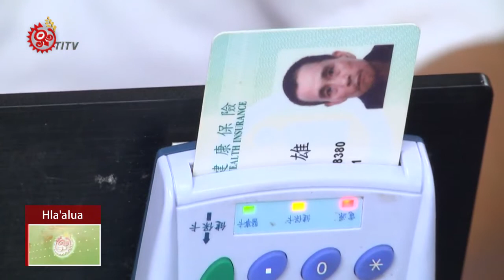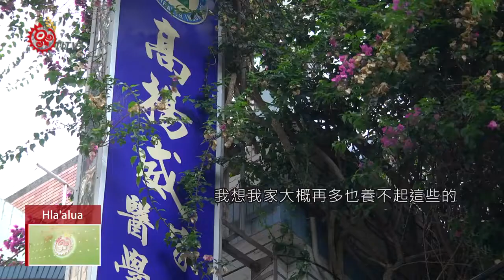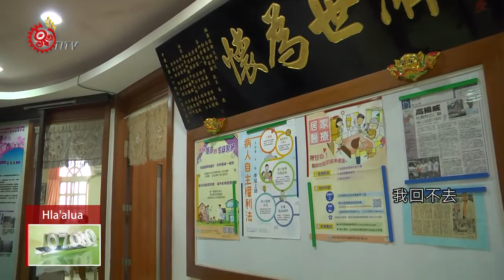白袍精神 高揚威返鄉行醫護族人 2019-02-03 Hla`alua IPCF-TITV 原文會原視族語新聞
山地偏鄉居民就醫困難的原因眾多，地廣人稀，部落散居，交通不便，以及醫療資源分配不均，都使得山區部落居民的求醫之路漫長不便。

20年前復興鄉只有一家衛生所，開業的條件不足，讓許多醫生不願到山區開業。

民國84年全民健保開辦，讓看病就醫得到了前所未有的改進，以前沒錢無法看病的情形，徹底翻轉。

負載著自己的使命感與父母的期待，高揚威醫生以專業的態度籌劃他的診所，充實醫療設備、提供完善的診療環境，山地醫療在他的用心下有了優質的。

雖然決心在家鄉開業，但是風險仍然存在，高揚威的內心還是有許多的不安。

開業的壓力，並沒有阻止他為鄉民服務的熱忱，反倒帶給他意想不到的驚奇。

診所開業只是第一步，漸漸的他就發現，光是定點的診所還是無法全面的照護到復興鄉的父老，後山居民看診的路途依然遙遠。

申請並獲准復興鄉後山三村醫療計畫後，讓把服務送到山區每個角落的信念，有了有利的支援，也從此開始了他長達20年的巡迴醫療。

「全民健康保險山地離島地區醫療給付效益提昇計畫」及「西醫醫療不足改善方案」，是藉由醫療整合及地區意識的融入，鼓勵醫生開業，希望藉此解決山地離島地區醫療的困境。

目前全台灣50個山地離島地區，能夠像復興鄉這樣有較完善醫療照護的地區仍然不多，多數仍陷於醫療貧瘠的冏境，其中原因到底為何呢？

生老病死是生命中不可逆的現實，台灣已正式邁入高齡化社會，將有愈來愈多的銀髮長輩需要被照顧，偏鄉醫療問題刻不容緩。

理想與現實的拉鋸，永遠考驗著人性，但是濟世為懷的行醫精神，卻是無可取代的普世價值。

「做一個被需要的人」，父母的叮嚀，時時刻刻烙印在高醫生心裡，不敢懈怠。常懷感恩與救助弱小的心，讓他數十年的行醫路踏實無悔。

高揚威醫生成功的在復興鄉開業，是山區醫療的一個典範，我們期待有更多的醫生，願意回到偏鄉服務，不為金錢名利，而是永遠懷抱著「愛人如己」的白袍精神。